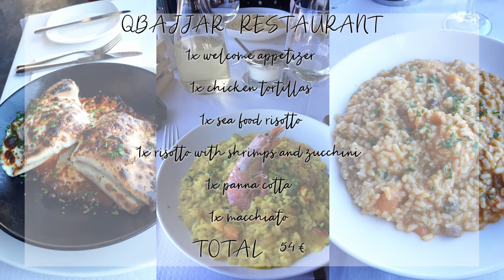Are these restaurants worth your money? MALTA edition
Which restaurants are really worth your money when your travelling a new country? We all count on our google maps, TripAdvisor to orient us in the right direction in an unknown town. The goal is usually the best food for the best price. In today's video I'm taking you with me and two of my favourite travel companions to test out three restaurants and two cafeterias around Malta. All of which are among best reviewed on Google maps.
Are they worth our and your time and money? One is definitely a fail as far as I'm concerned.

Restaurants mentioned:
Restaurant Trattoria di Mare Valetta (pass)
QBAJJAR RESTAURANT in Gozo (my favourite)
Pisces restaurant in Marsaklox (best buy for your money)

Costa Cafe in Marsaklox

Looking for some aesthetic, comfortable and sustainable jewellery to make your travel pictures even nicer?
Code for -10% on your order with Ana Luisa: TRAVELTHEWORLDONLINE10